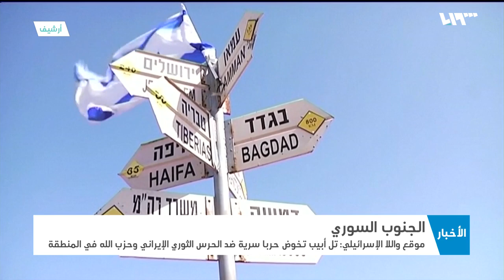ماتفاصيل الحرب السرية جنوبي سوريا بين إيران وإسرائيل؟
كشف موقعُ واللا الإسرائيلي عن حربٍ سريةٍ تخوضُها إسرائيل ضد ميليشياتٍ مرتبطةٍ بإيران في جنوب سوريا، وتأتي الحربُ السريةُ عقب اتباعِ الإيرانيين استراتيجيةً جديدةً في المنطقة، هذا وحذرت الخارجيةُ الإيرانيةُ تل أبيب من تجاوزِ ما وصفته بالخطوطِ الحمراء.

هوتبيرد HD
V 12520